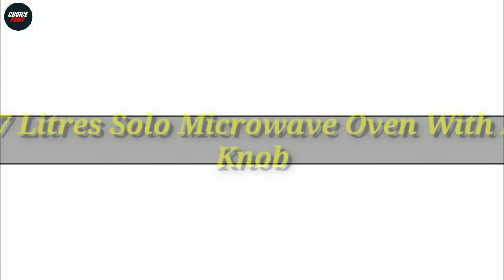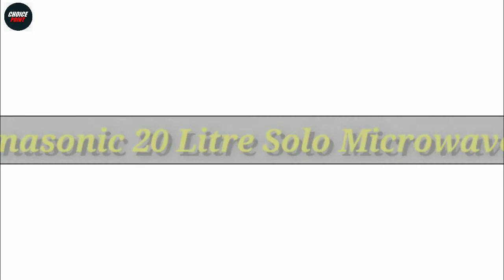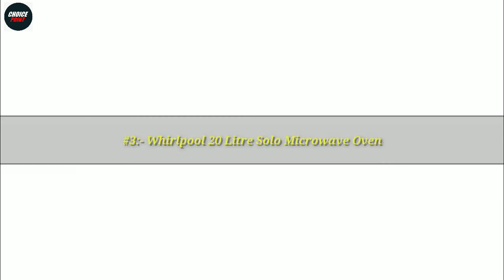Top 5 Best Solo Microwave Oven In India 2024 | Solo Microwave Oven Under 5000 | Review| Choice Point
In this video we have reviewed the Top 5 Best Solo Microwave Oven in India 2024 which can be useful for your Home.

1 - Whirlpool 20 L Solo Microwave Oven (MAGICOOK PRO 20SE )
2 - IFB 17 L Solo Microwave Oven 7PM MEC 1
4 - Samsung 23 L Solo Microwave Oven (MS23J5133AG/TL)
5 - Panasonic 20 L Solo Microwave Oven (NN-SM25JBFDG)

Also, if you’ve any queries about any particular Solo Microwave Oven, you can ask me in the comment section below and I will try my best to answer all your queries.